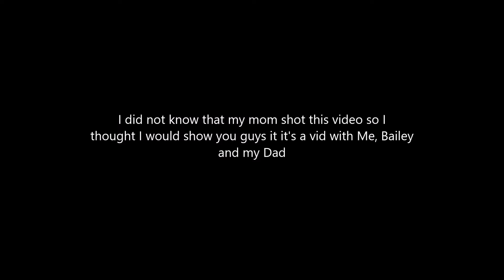TRAXXAS SLASH RACING #3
This video i did not know about that  mom took so i thought i would show you guys it. it's a vid with JB Bailey AND DAD so i hope you in joy and make sure to Follow us on instagram:

Here Is More Of My Videos